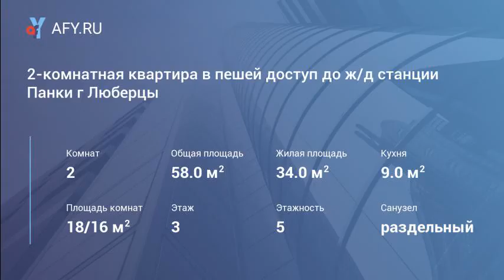2-комнатная квартира в пешей доступ до ж/д станции Панки г Люберцы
Цена: 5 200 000 Руб.
Продается 2-комнатная квартира в пешей доступности до ж/д станции Панки, г Люберцы.

Квартира в хорошем сталинском доме, с высокими потолками – 3 метра. Квартира площадью 58 кв. м, с изолированными комнатами, 18 и 16 кв. м. Кухня – 9 метров. Раздельный санузел. Балкон. Косметический ремонт.

В районе развитая инфраструктура. В пешей доступности детские сады и школы. Магазины, кафе, поликлиника, все рядом.

До метро Котельники 15 минут на маршрутке. До ж/д станции Панки 15 минут пешком, до Казанского вокзала 30 минут на электричке.

Взрослые собственники, более пяти лет в собственности. Прямая продажа. Возможна продажа по ипотеке. Быстро выйдем на сделку. Поможем одобрить ипотеку (сотрудничаем со многими банками). Звоните.